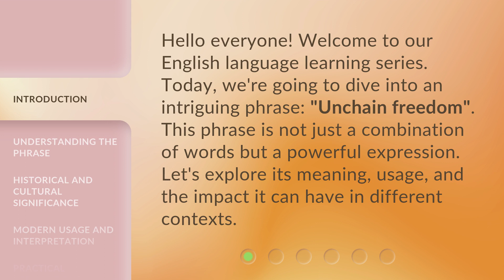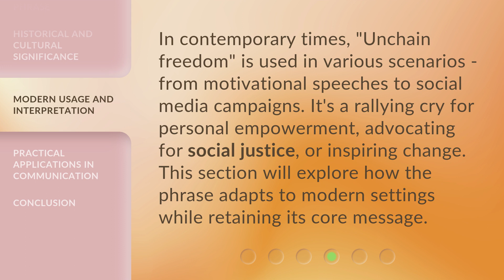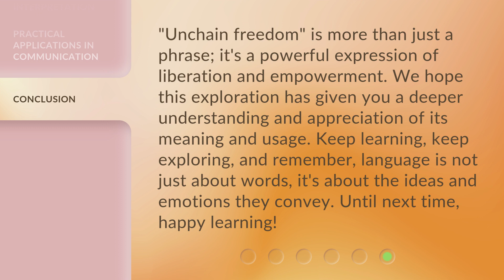Unleashing Language: Exploring "Unchain Freedom"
00:00 • Introduction - Unleashing Language: Exploring "Unchain Freedom"
00:31 • Understanding the Phrase
00:58 • Historical and Cultural Significance
01:24 • Modern Usage and Interpretation
01:50 • Practical Applications in Communication